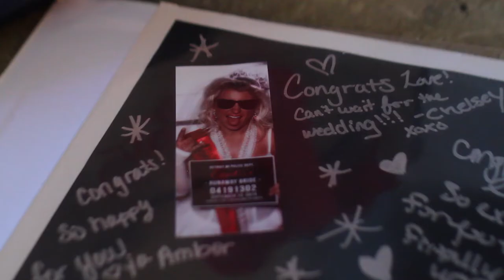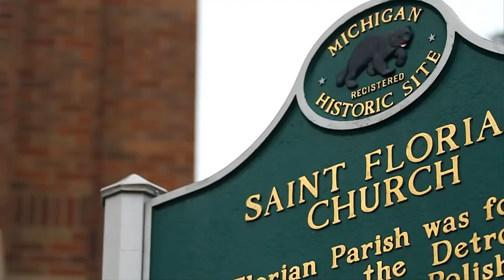Candice + Rob // The Short Film